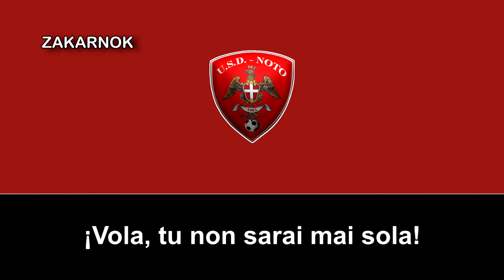Himno de la USD Noto Calcio (Inno USD Noto Calcio)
La Unione Sportiva Dilettantistica Noto Calcio es un club de fútbol de asociación italiana ubicado en Noto, Sicilia.

El club a pesar de haber fundado en 1963 como Netina, no fue hasta 1980 cuando se llamó como "Noto Calcio".

Como curiosidad, el estadio Giovanni Palatucci está dedicado a un oficial de policía, condecorado por la medalla de valentía por el civil y el título de "Siervo de Dios" por haber rescatado, durante la Segunda Guerra Mundial, más de 5000 personas de los n*cis y f*cistas.